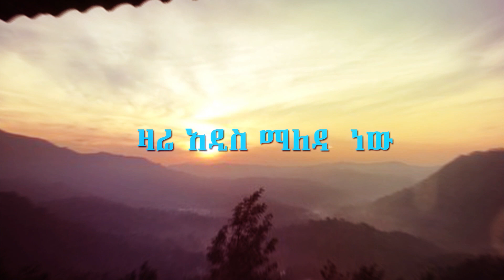የማለዳ ስንቅ - መጽሐፈ መክብብ 9-10_/GMM TV/